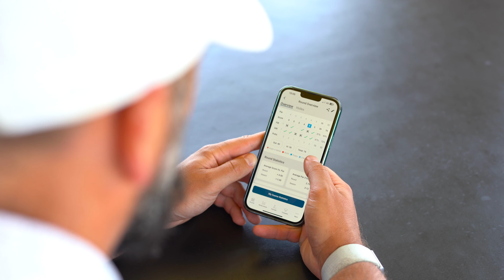Your journey to lower scores starts with Shot Scope X5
Premium GPS watch with automatic performance tracking

Your journey to lower scores starts here!